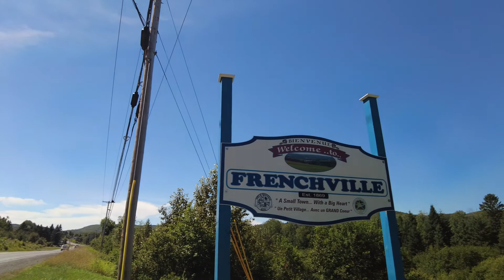Recover Loud Season 2 Ep 8 Revisit our first 7 episodes of Season 2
This episode of Recover Loud takes a look at the first 7 shows of the new season.  Check out some of the stories you may have missed!

A special thank you to the Korobkin Family from Maine.  Your continued support is greatly appreciated!

RecoverLoud Everyone!